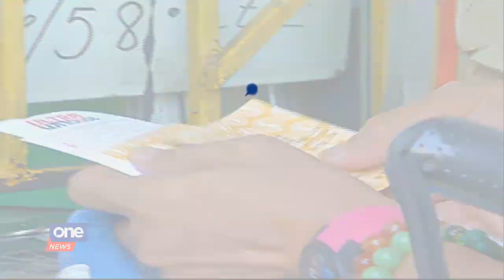Lacson suggests abolishing PCSO’s Small Town Lottery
While the PCSO works to clear the rest of its games on corruption allegations, Sen. Panfilo Lacson says the agency’s Small Town Lottery is not worth reviving.